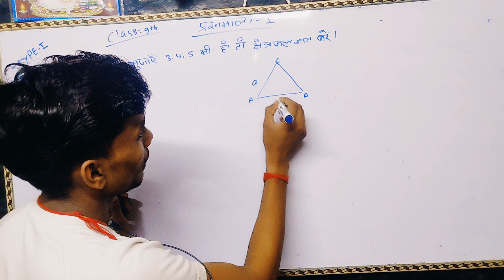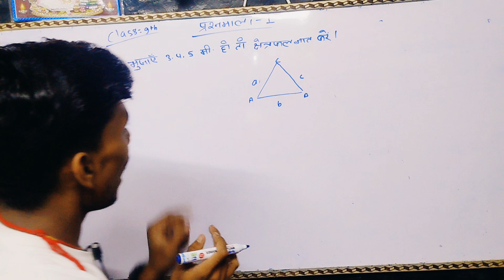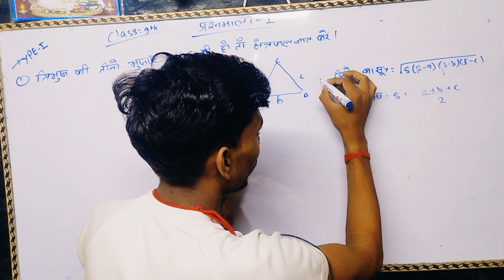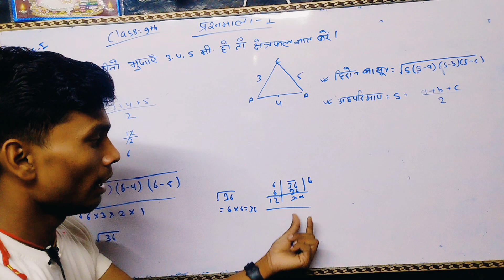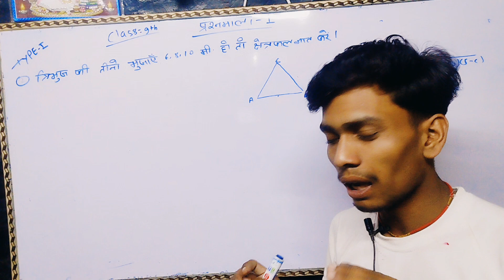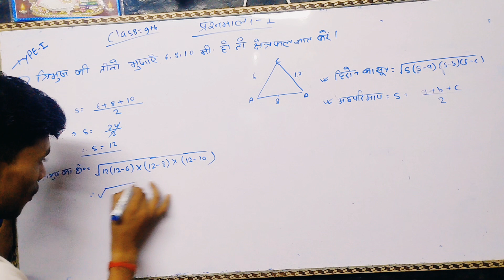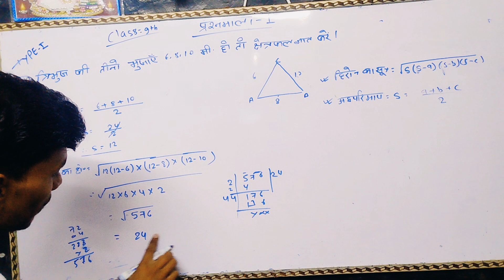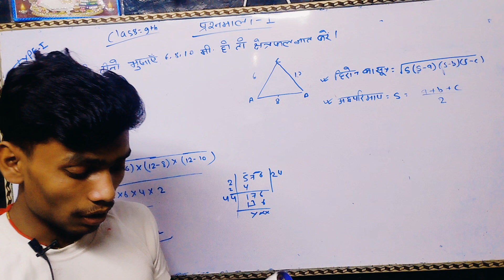archana math class 9 chapter 1 Archana Maths Class 9th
archna maths class 9 Exercise 1